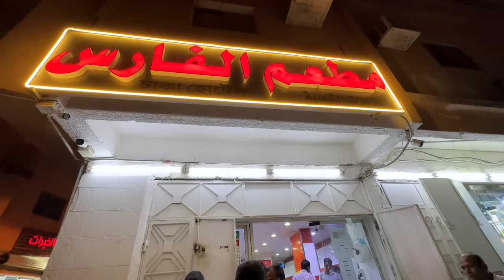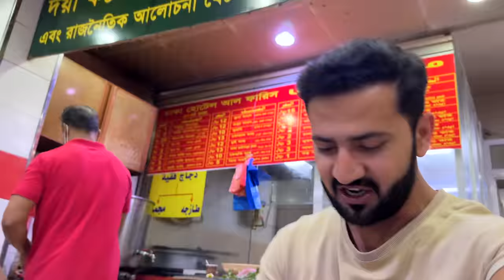Pakistani Trying Bangladeshi Food First Time in Life 😍 🇧🇩🇵🇰 Bangladesh Street Food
in this video we tried Bangladeshi street food style food as a pakistani it was really delicious we tried beef with rice and chana chat and sawaiya aslo samosa and mitha in bangladesh street food style we had this all in our dinner and loved the food the bangladesh cusine is very hot they add lot of chilli in it and tastes amazing we enjoyed alot i hope you will enjoy the video